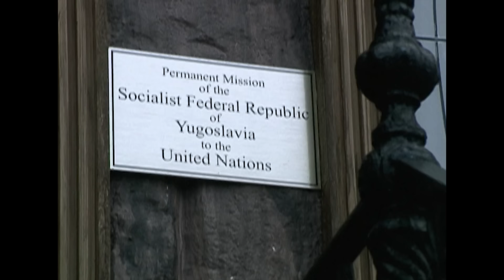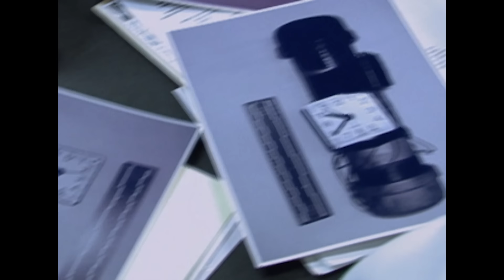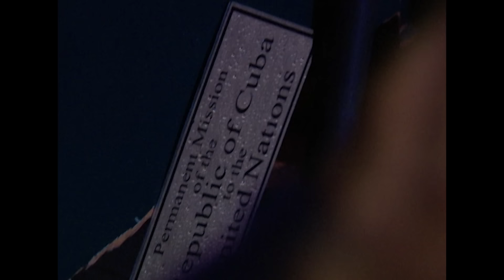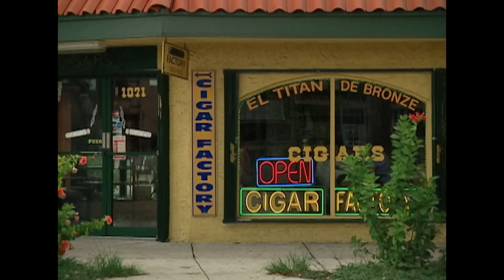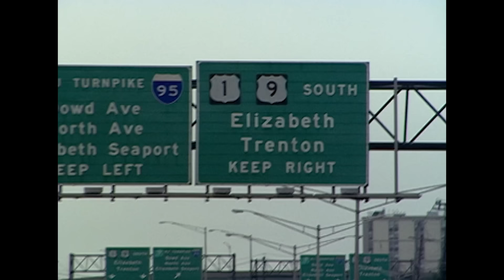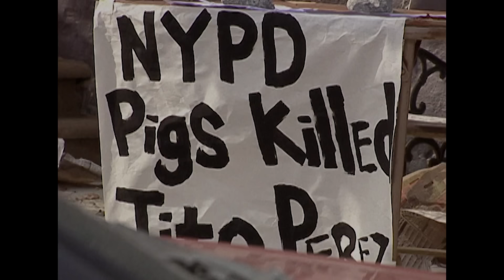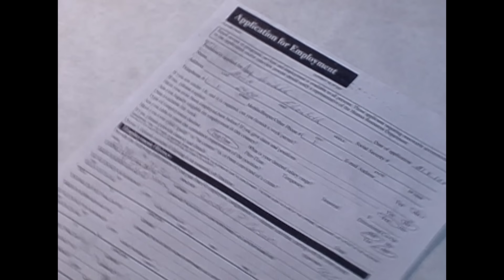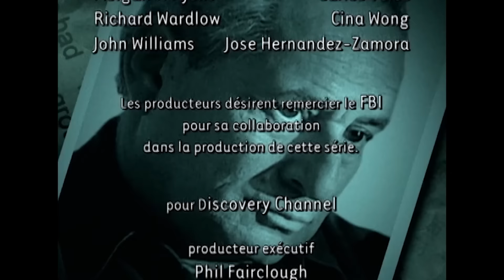Gangs Dangereux Des Années 70s | TRIPLE EPISODE | Dossiers FBI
Résistance Extreme (S06E16): En 1970, Otpor, un violent mouvement de résistance croate, commet des actes terroristes contre les Croates vivant aux États-Unis et ne soutenant pas leur cause. Avec l’aide d’un informateur, le FBI parvient à localiser, arrêter et faire inculpter les membres de ce groupe pour des complots, des affaires d’extortion et des meurtres.

La Voix De La Terreur (S07E01): Le FBI n’est pas sans savoir qu’il y a des terroristes anti-castristes aux États-Unis. Mais un nouveau groupe plus violent et plus radical apparaît à la fin des années 70. Pour tout indice, les agents ne disposent que de quelques appels de menaces effectués par quelqu’un dont ils ignorent tout. Les bureaux du FBI de New York et Miami mettent leurs efforts en commun pour capturer de violents meurtriers.

Une Cause Dangereuse (S07E02): À la fin des années 70 et au début des années 80, un groupe terroriste se faisant appeler le FALN est souçonné d’avoir posé plusieurs bombes dans d’importantes viles américaines. Leur but est d’attirer l’attention sur le mouvement indépendantiste porto ricain. Les attentats à la bombe se multiplent, tout comme le nombre de victimes. Les agents du FBI et la police font une véritable course contre la montre pour arrêter ce groupe aux intentions meurtrières.